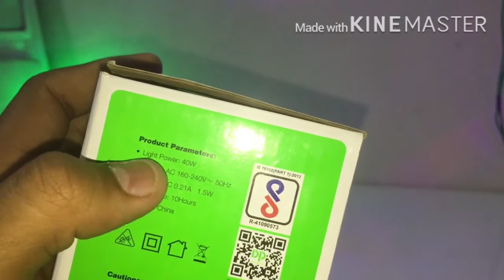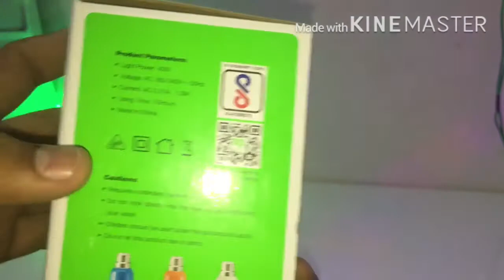Emergency LED Bulb Unboxing & Review ? Light without Light 😮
trendingblog _____________________________________________ Surya emergency LED bulb 10 w 👇 v=8t7Z_WBELp0&t=47s. _____________________________________________ Is video me aapko LED DP ki unboxing karke dekhna vala hu or LED DP k bare me aapko batane vala hu video pasand aaye to plz like shere or chennal ko subscribe kare.

DP LED Bright White 40 W A.C./D.C. 40 SMD LED Rechargeable Emergency Bulb.                                                                                                               _____________________________________________ LED emergency lights L81 Bright White 25 W A.C./D.C. 40 SMD                                                  _____________________________________________ Your Queries-

emergency light snapdeal _____________________________________________ How to make 200 watt bulb DIY SN ELECTRICAL 👇 Disco LED light 30 watt low price 300 🔥🔥🔥 SN ELECTRICAL 👇